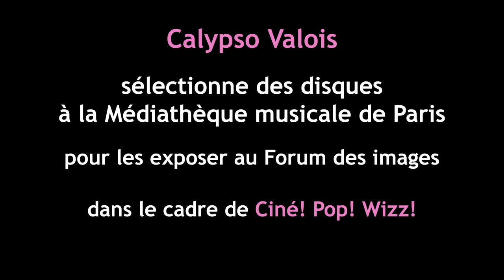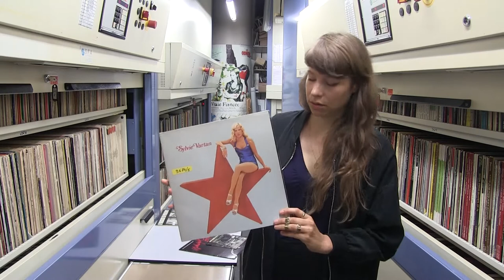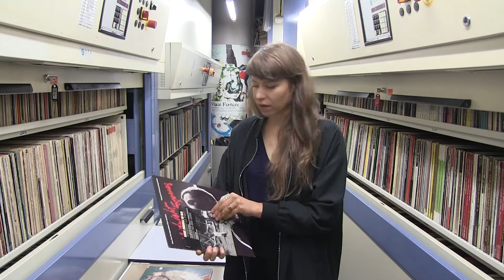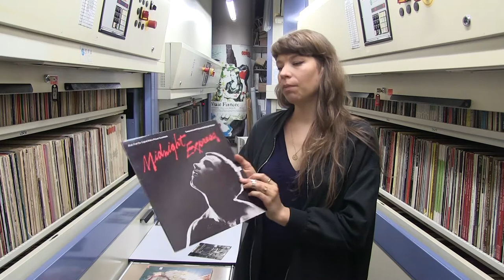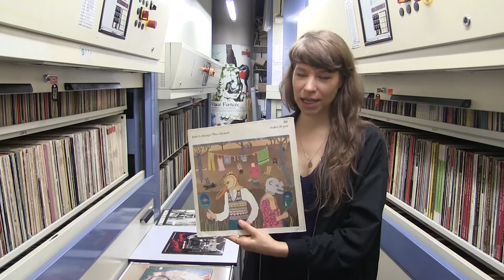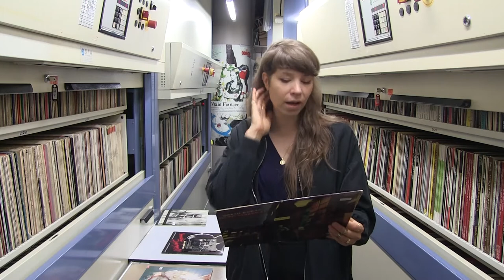La sélection de Calypso Valois pour Ciné ! Pop ! Wizz !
Dans le cadre du cycle  Ciné ! Pop ! Wizz ! au Forum des images, les différents intervenants ont été invité à choisir des pochettes parmi la collection de 100 000 vinyles de la Médiathèque musicale de Paris afin de les exposer au Forum des images du 6 au 24 juin 2018.